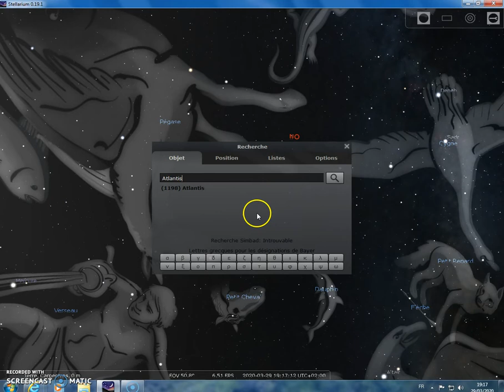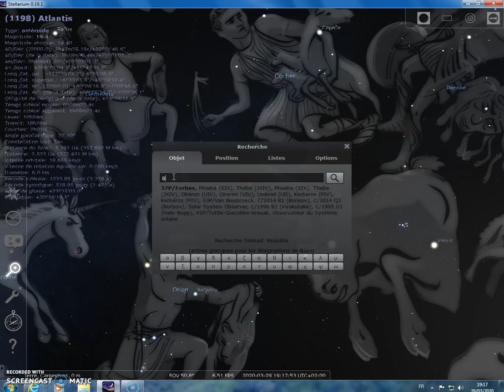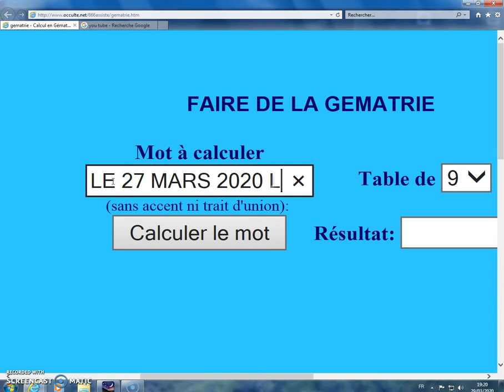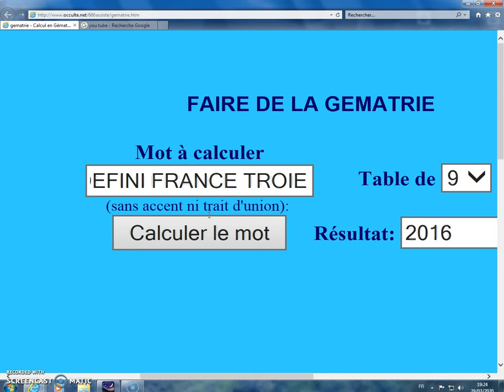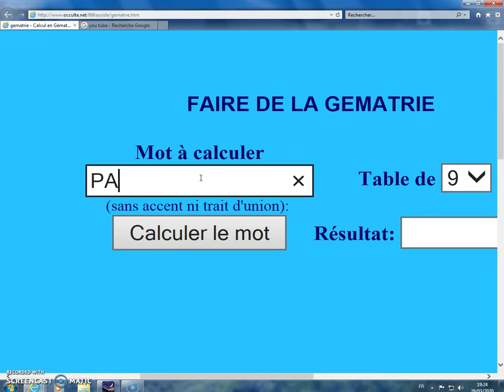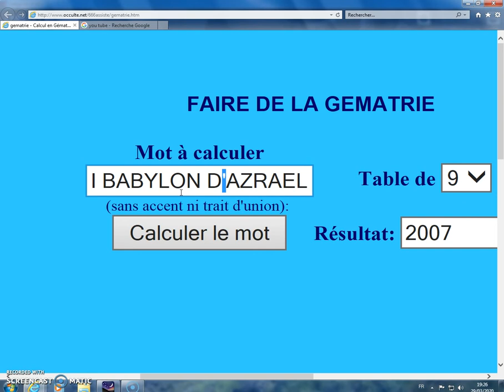LE 27 MARS 2020 LE DIABLE TROIE DE FRANCE A PERDU 2007